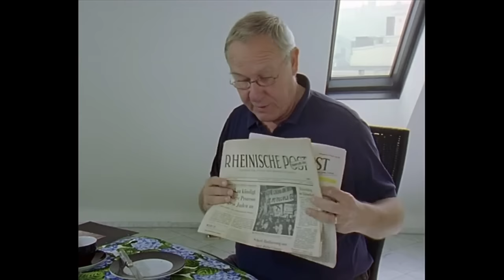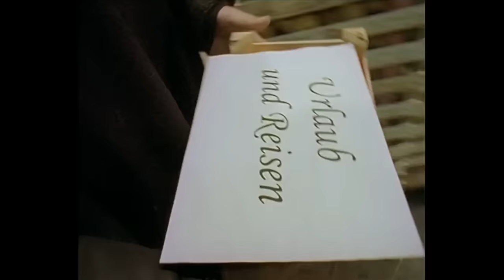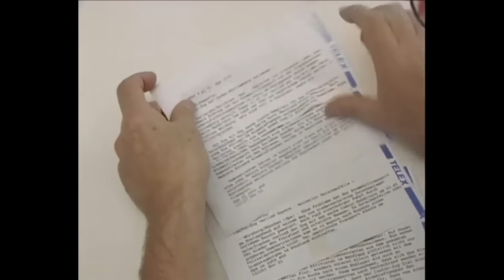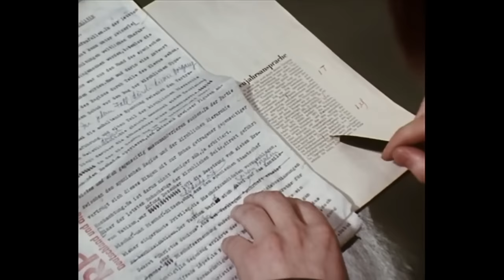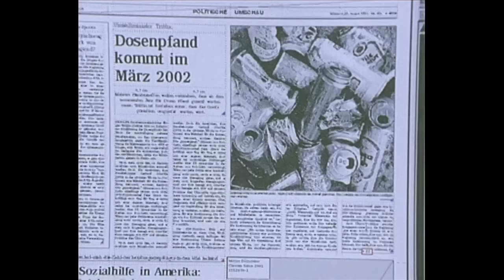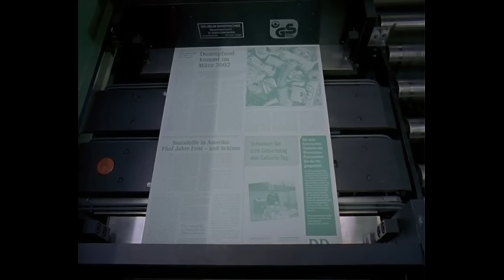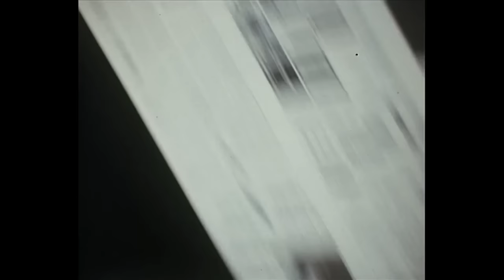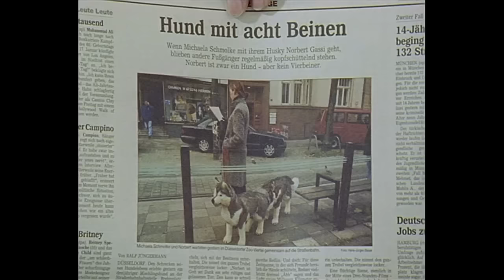Wie entsteht eine Zeitung?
Vor vielen Jahren haben wir einen Film gemacht, wie eine Zeitung entsteht. Jetzt – über 30 Jahre später sind wir bei der gleichen Zeitung gewesen und haben wieder zugeschaut. Beide Filme haben wir parallel geschnitten. Daran kann man erkennen, wie viel sich in dieser Zeit verändert hat.

Die Zeitung-Sachgeschichte findet ihr zusammen mit anderen tollen Geschichten auf DVD im offiziellen Bibliothek der Sachgeschichten Shop: